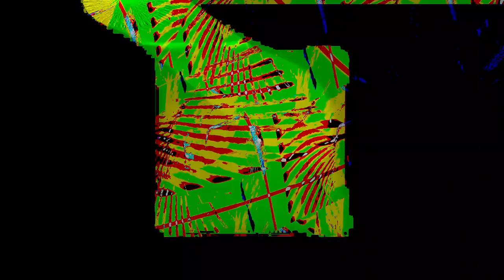[EPILEPSY WARNING] Movie 24 01 08 03h13m30s